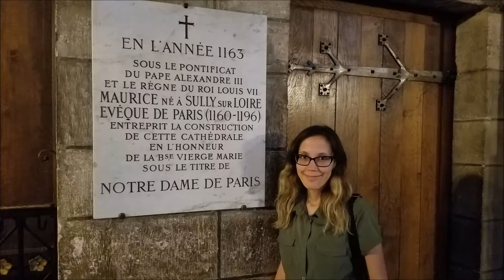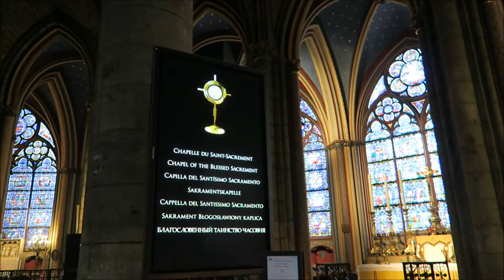Tour of Notre-Dame de Paris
Let's visit the Notre-Dame de Paris Cathedral together!  We visit the cathedral on a Sunday afternoon to see the great architecture, wonderful stained glass windows and even catch a glimpse of the church service.